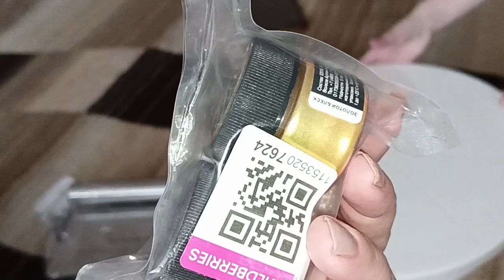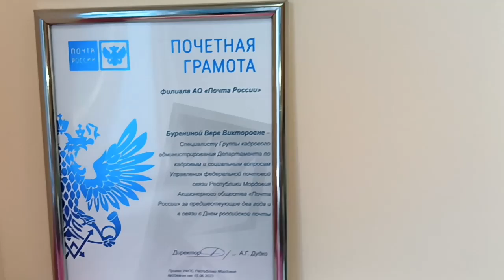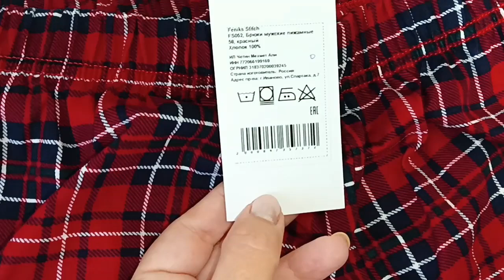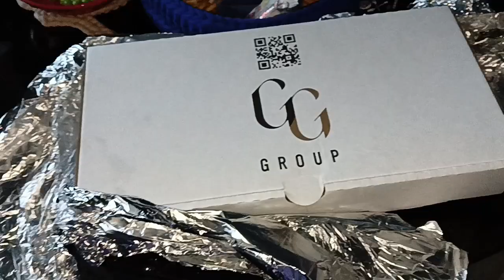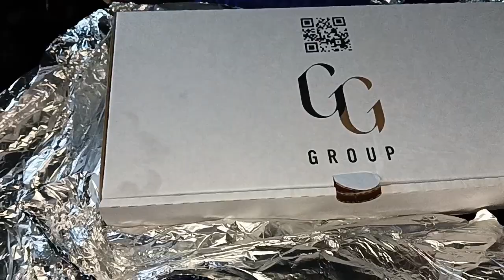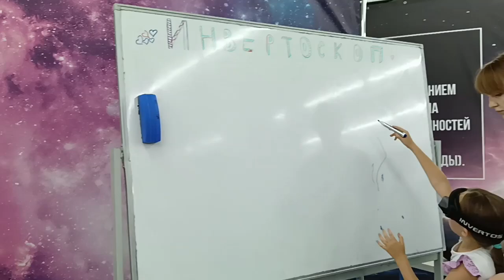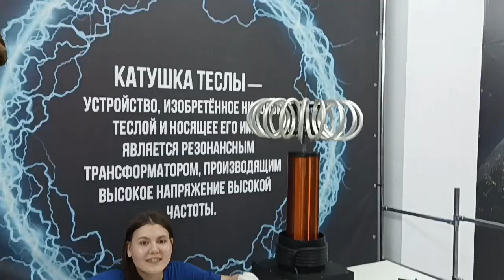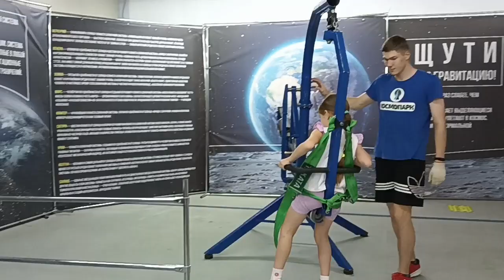VLOG - наш июль 2023